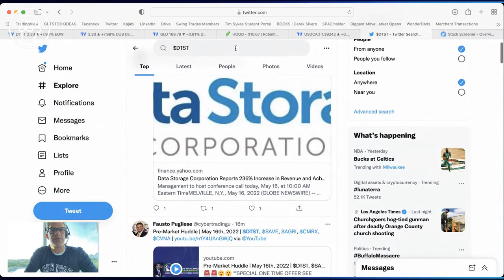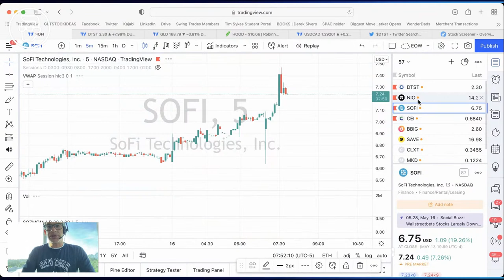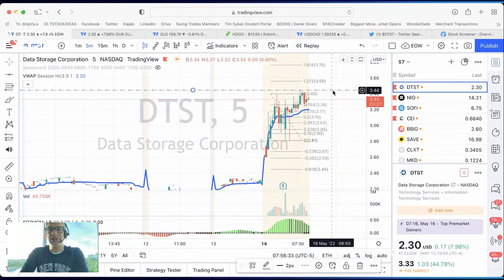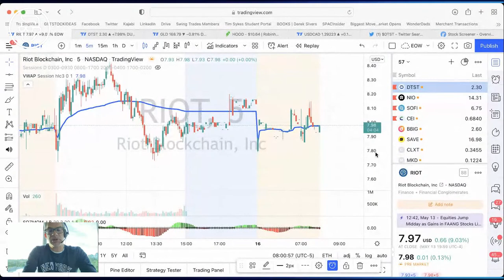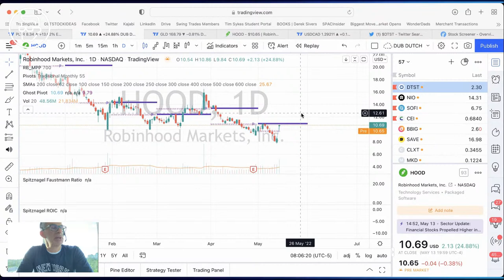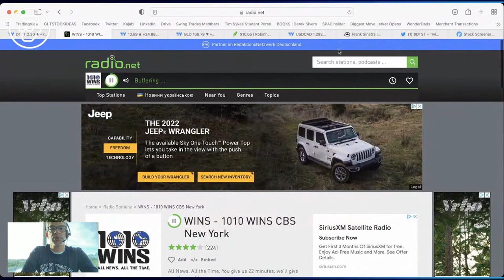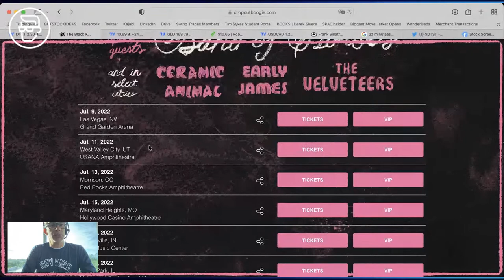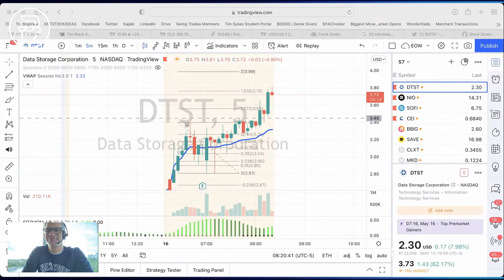Sunrise Club May 16, 2022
A look at stocks pre-market, what might move, and we'll maybe even take a trade together.